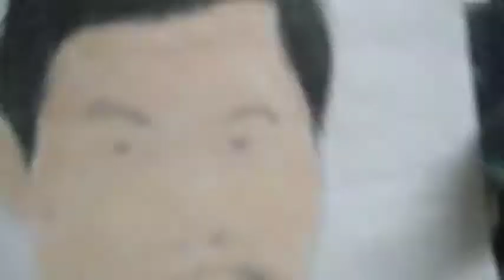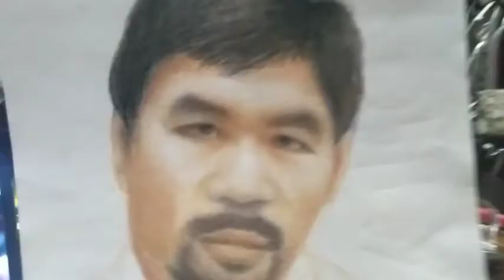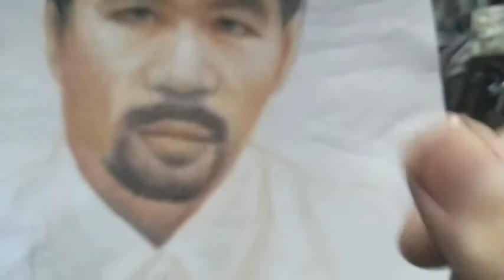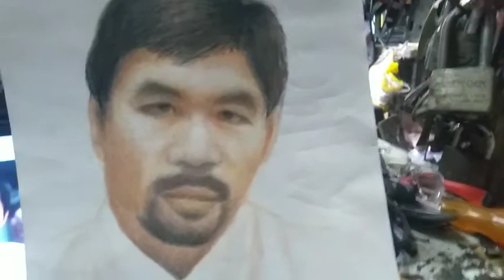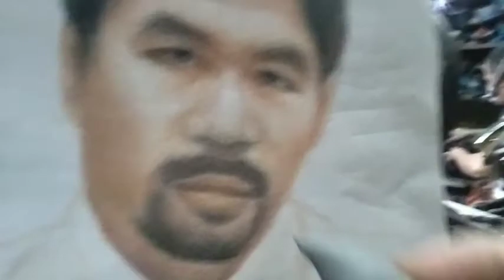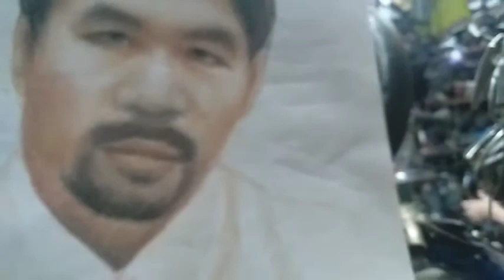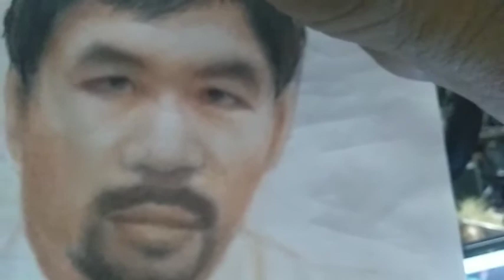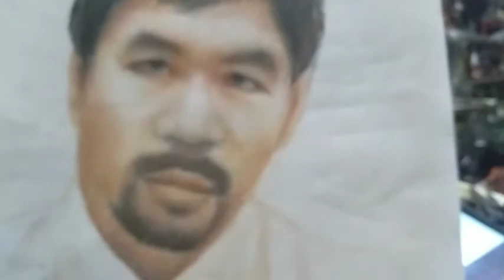MANNY PAQUIAO FOR PRESIDENT? MANNY PAQUIAO LATEST NEWS/MANNY PAQUIAO NEXT FIGHT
MANNY PAQUIAO FOR PRESIDENT
MANNY PAQUIAO LATEST NEWS
MANNY PAQUIAO AMBITION

ANG ATING BANSANG KAMAO
ANG ATING SINADOR , SANA MAGDISISYON NG TAMA AT SANA MAKA TO ULONG PA SA MAHIRAP, NA YUN DIN NAMAN ANG KANYANG DITERMINASYON SA BUHAY ANG MAGING MATULUNGIN SA KAPWA,